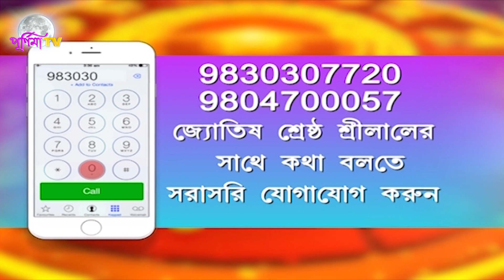RASHIFAL : 2nd JUN 2022 (SRILAL ASTROLOGER)